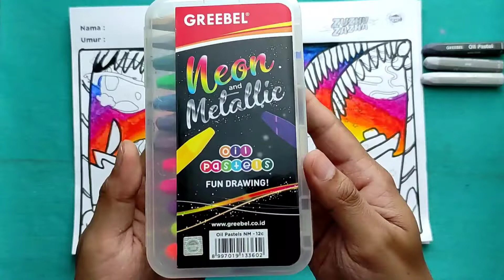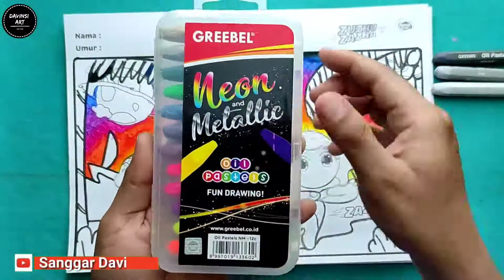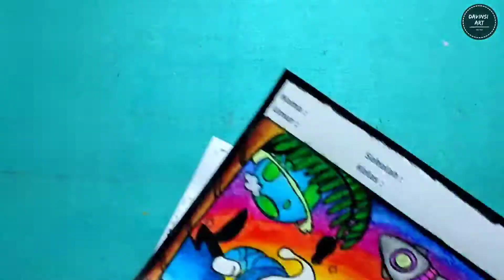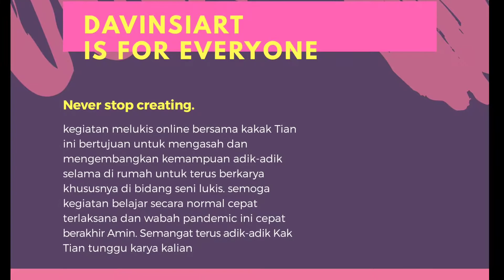menggambar dan mewarnai zuzhu dan zazha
Hallo teman-teman dimana pun kalian berada ketemu lagi bersama kakak Tian. pada video kali ini ka tian akan memberikan tips dan tutorial menggambar zuzhu dan zazha lagi yaa. Nah seperti apa videonya Yuk kita langsung aja cek video berikut.
.Yuk tanpa berpanjang lebar lagi ajak teman dan saudara kalian untuk tonton bersama-sama di youtube channel sanggar davinsi.
.tetap semangat dan berlatih di manapun kalian berada yang pasti kita harus bersyukur masih diberikan kesehatan hingga saat ini.
.Selamat berkarya kak Tian tunggu karya kalian
.Buat teman-teman yang mau order alat lukis juga jika ingin belajar bersama Kak Tian Bisa langsung hubungi
(whatsapp only)

facebook davinsiart
& jangan lupa bunyikan lonceng notifikasinya agar kamu tidak ketinggalan video terbaru setiap minggunya .
.info les online :
sampai jumpa di video berikutnya adik adik.